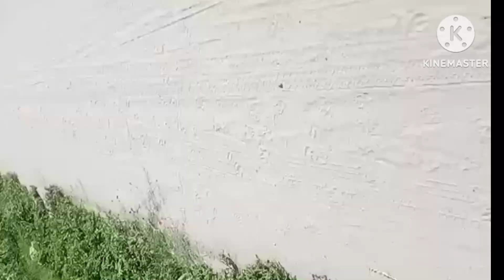JB khuch Nazar nahi aya our mhmah b ghr a gae kea krta😕😰😭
Suraj ki tej dhup mein salan garm kiya